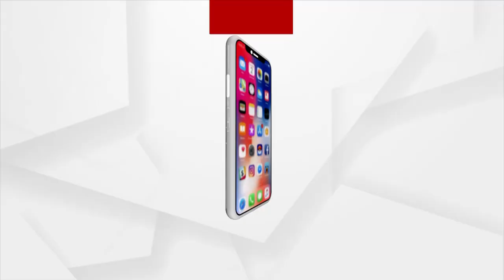ଲିକ ହେଲା ଏୟାର ଇଣ୍ଡିଆର ଗ୍ରାହାକଙ୍କ ଡାଟା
ଜାତୀୟ ବିମାନ କମ୍ପାନୀ ଏୟାର ଇଣ୍ଡିଆରେ ଡାଟା ଲିକର ଏକ ବଡ଼ ଘଟଣା ସାମ୍ନାକୁ ଆସିଛି। ଭାରତ ତଥା ବିଦେଶରୁ ଏୟାର ଇଣ୍ଡିଆର 45 ଲକ୍ଷ ପାସେଞ୍ଜର ତଥା ଗ୍ରାହକଙ୍କ ଡାଟା ଲିକ ନେଇ ସୂଚନା